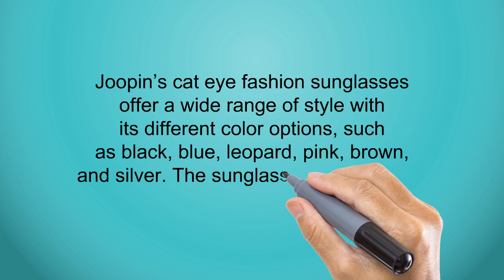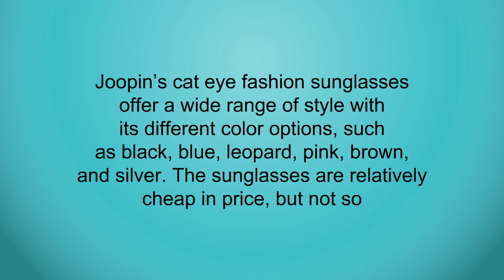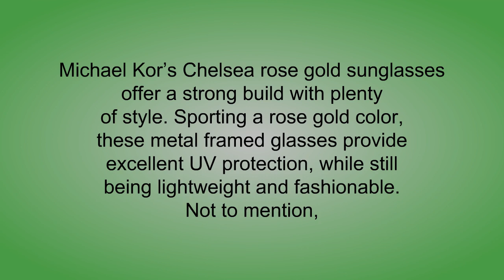Women Sunglasses Reviews - Best Women Sunglasses 2019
3. Aveeno Therapeutic Shave Gel with Oat and Vitamin E to Help Prevent Razor Bumps and Soothe Dry and Sensitive Skin, No Added Fragrances and Non-Comedogenic, 7 oz
2. Joopin Fashion Cat Eye Sunglasses Women Retro Transparent Frame Brand Sun Glasses
1. kate spade new york Paxtons Rectangular Sunglasses